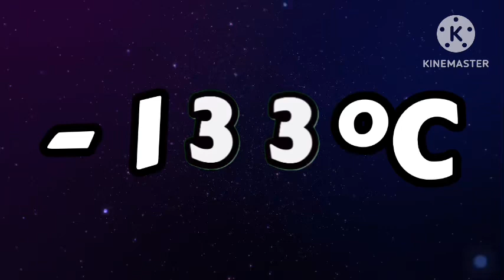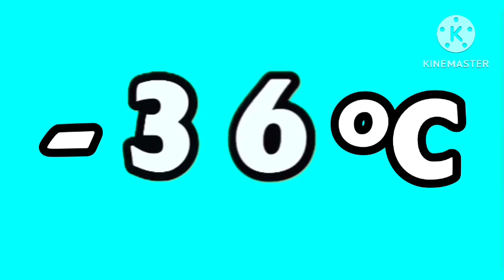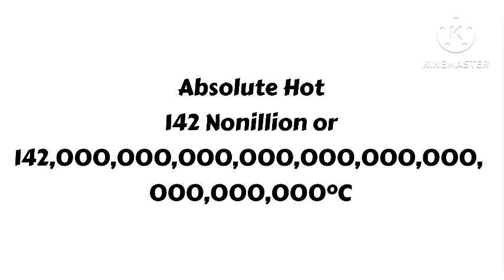Temperature from Absolute Zero to ABSOLUTE HOT v2